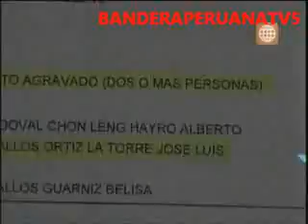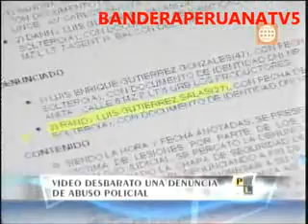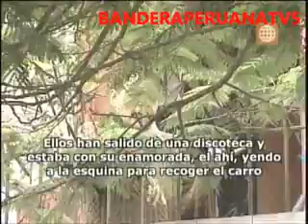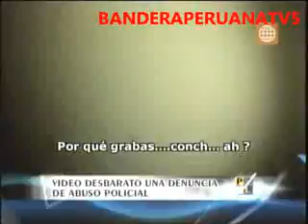PRENSA LIBRE 27-05-2011 VIDEO DESBARATO UNA DENUNCIA DE ABUSO POLICIAL